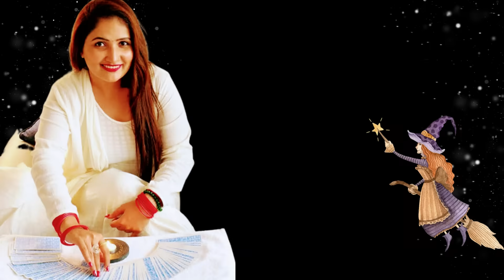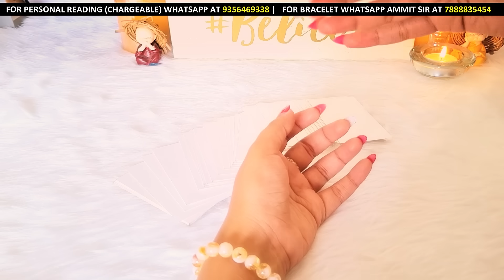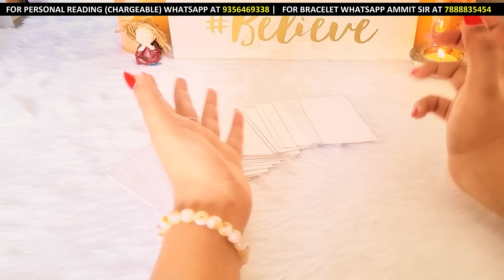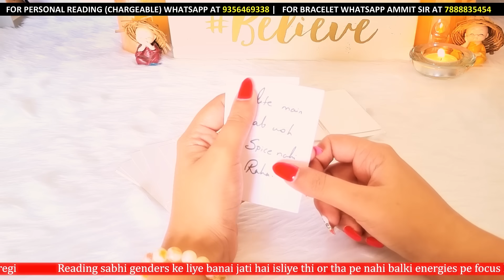🎲 DICE READING - UNKI TRUE FEELINGS AAPKE LIYE | HIS CURRENT FEELINGS | HINDI TAROT CARD READING